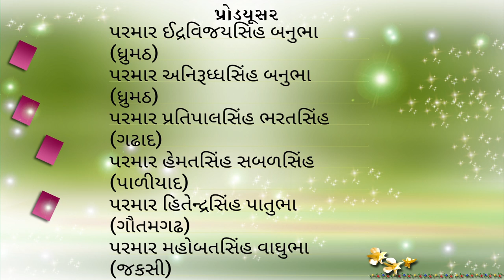Puje Parmar Kul Het thi-Suresh Rabari-mandavrayji dada song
Singer :- Sureshbhai Rabari Song :- Puje Parmar Kul Hetthi
Producer :- Parmar indravijaysinh Banuba (Dharmath).
                     Parmar Anirudhsinh    Banuba (Dharmath).
                     Parmar pratipalsinh     bharatsinh (gadhad)
                     Parmar hematsinh        Sabalsinh  (paliyad)
                     Parmar HitendraSinh     Patubha    (gautamgadh)
                     Parmar Mahobatsinh     vaghubha  (jaksi)
Album :- New Song mandavray Dada
Music Label :- Kiran Recording Sudio Surendranagar-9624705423